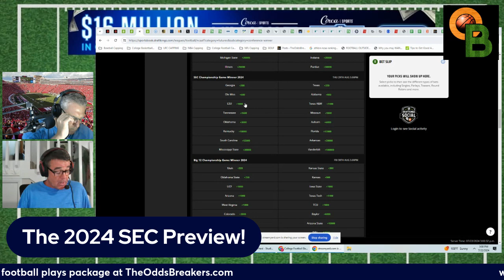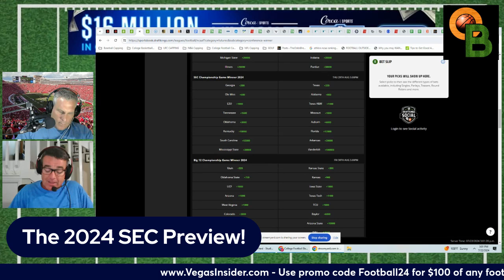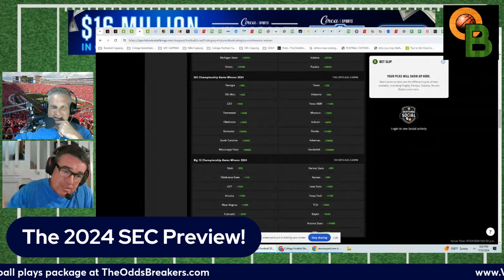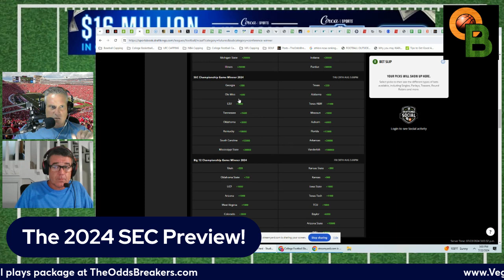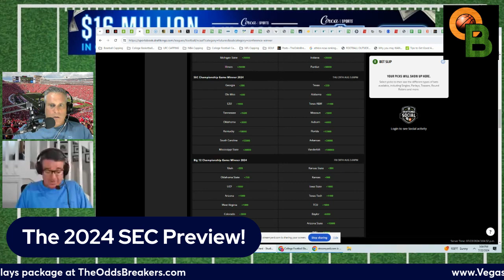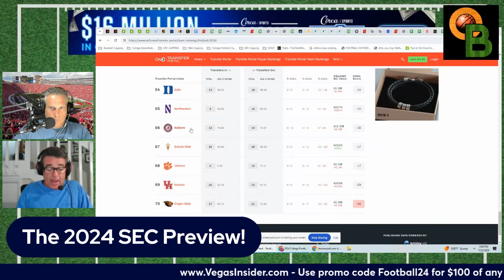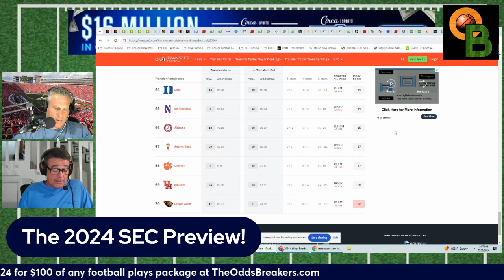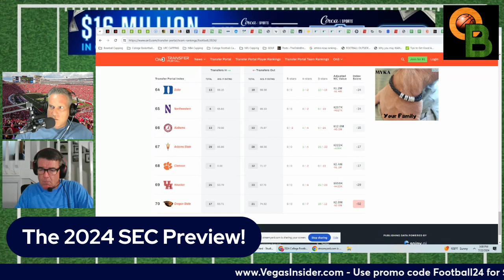The 2024 SEC Preview with Brian Edwards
We believe in getting the best of the number and it is the only way that we do business!
2024 MLB Season 75-60-6 up 9U
2023 MLB Season 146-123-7 up 11U
2023/2024 College Basketball up 9U
63% for 2022/2023 NBA sides and totals!   22-13 up 6.5 units.  14% ROI
55% All Time NFL Sides, Teasers, Parlays, Props and Totals!  5.21% ROI
56% 2022/2023 NFL Season 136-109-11 in Sides/Totals/Teasers/Season props up 38.5U
55% All Time College Football Sides, Teasers, Parlays, Props and Totals!  4.75% ROI
63% FOR 2022 COLLEGE BOWL SEASON UP 27 UNITS!
54% Lifetime All Plays in College Basketball  3% ROI
38% Lifetime UFC On All Plays 3% ROI
62% 2022 March Madness College Basketball Plays at 30% ROI!!!